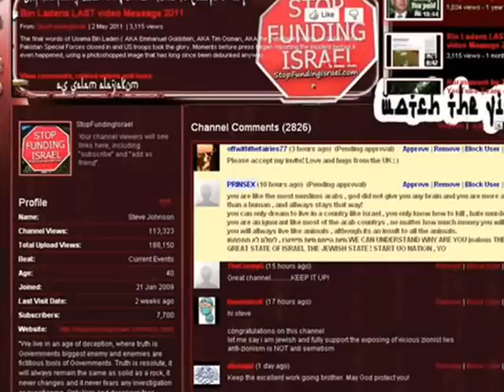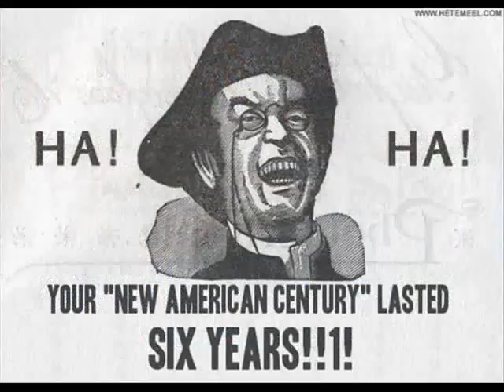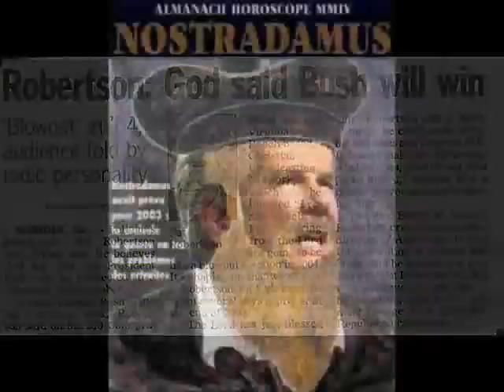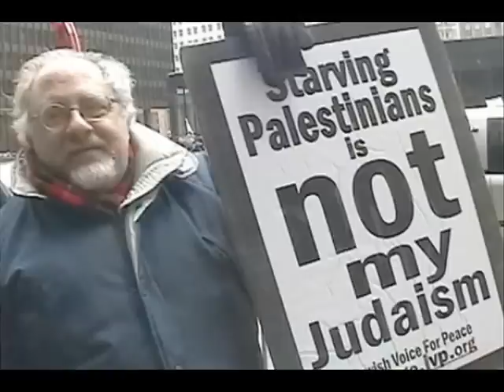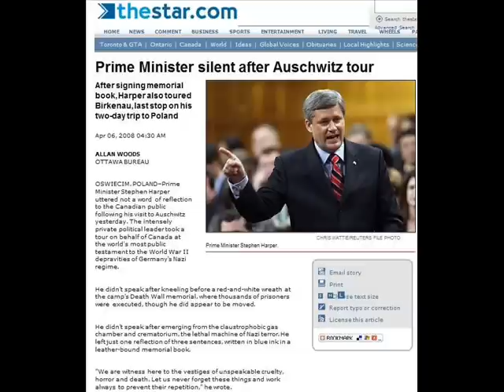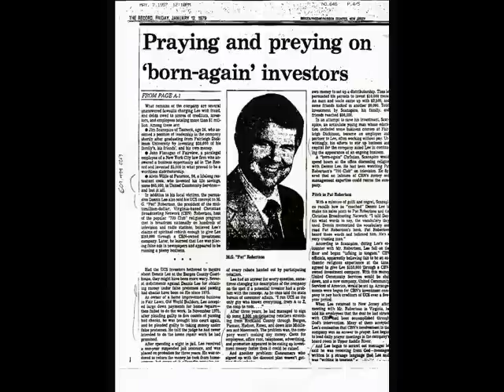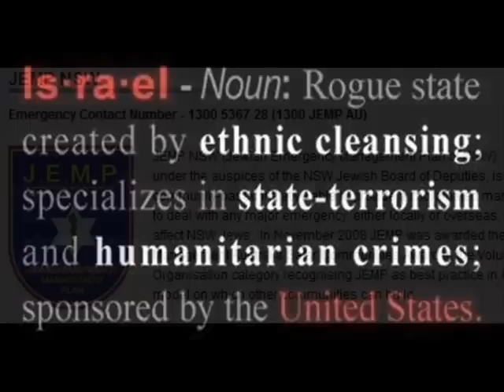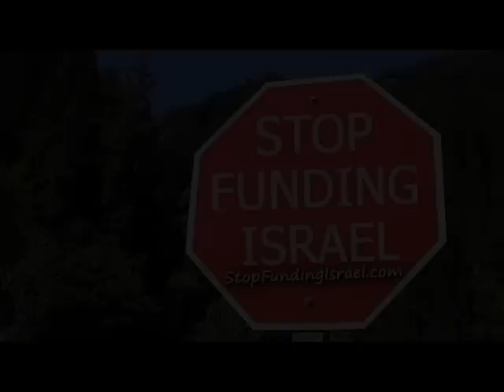USA collapse is imminent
The Military Industrial complex takeover of the US is almost complete and the lifestyle of many Americans is about to change forever.

Zionist infiltration of Christianity has meant a new type of religious direction for US politics and foreign policies.

In this interview Former Aerospace engineer and Researcher C4 speaks with old friend Steve Johnson about what is happening  in the world today and what direction the world has to look forward to in the future.

Amongst the things discussed is Canadian zionism, President JFK and  the emerging fact that Hebrew language is a derivative of Greek based on the book by Joseph Yahuda.

Very interesting and informative interview/discussion about the facts behind zionism and zionists.